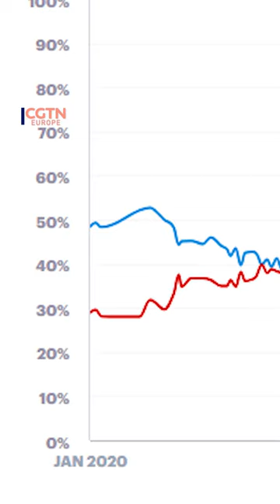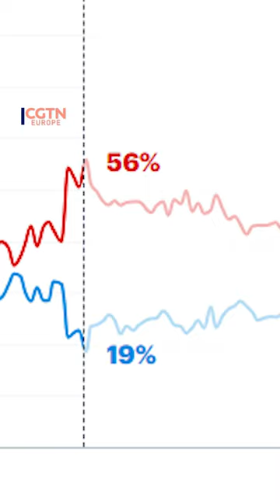When did it go wrong ❌ for the Conservatives?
The UK has voted the Conservatives out of power. Many British voters have gradually lost faith in the so-called Tories over the last 14 years. But the data suggests there’s a specific incident which may have sealed their fate. CGTN’s Michael Marillier explains.